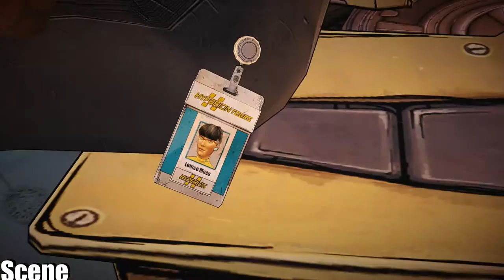Tales From The Borderlands Episode 4 Gameplay Walkthrough Part 6 (1080p)